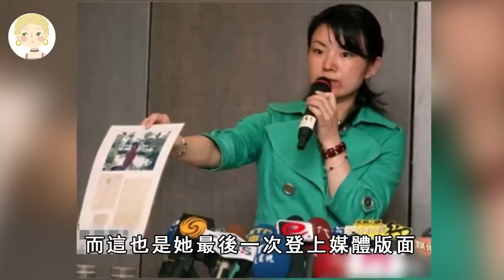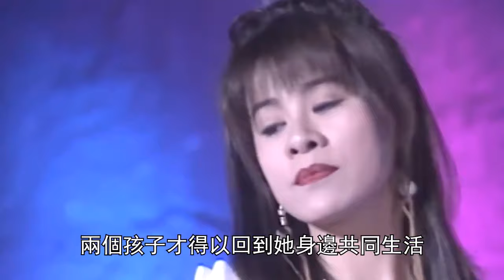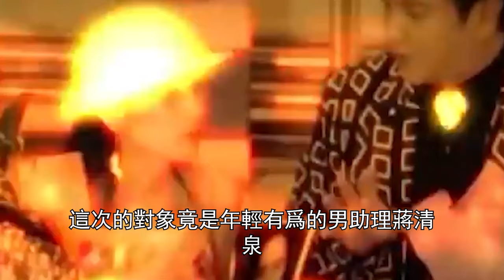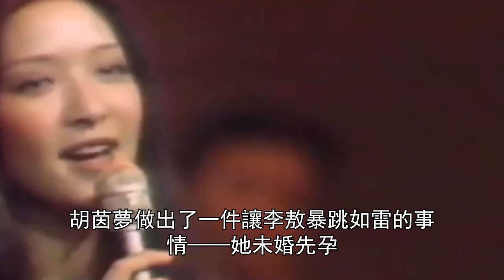蒼天終開眼！這8位明星當紅時囂張狂傲，如今有人被驅逐有人淪為階下囚，個個慘絕人寰#劉林#夏禕#邢峰#柯俊雄#一隻細細粒